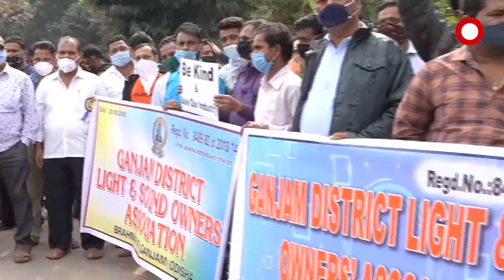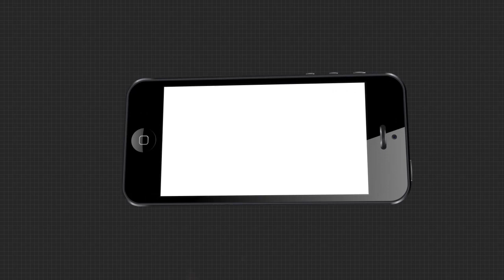ଶାନ୍ତିପୂର୍ଣ୍ଣ ଧାରଣାରେ ବସିଲେ ଲାଇଟ ଏବଂ ସାଉଣ୍ଡ ଆସୋସିଏସନର ସଦସ୍ୟମାନେ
ପିଏମଜି ଛକରେ ଓଡ଼ିଶାର ବିଭିନ୍ନ ସ୍ଥାନରୁ ଆସିଥିବା ଲାଇଟ ଏବଂ ସାଉଣ୍ଡ ବ୍ୟବସାୟୀ ଏବଂ କର୍ମକର୍ତ୍ତାଙ୍କ ଧାରଣା। କରେନା ପାଇଁ ଦୀର୍ଘ 9 ମାସ ହେଲା ସେମାନଙ୍କ ବ୍ୟବସାୟ ବନ୍ଦ ରହିଥିବାରୁ ସେମାନେ ବହୁ ହଇରାଣ ହରକତର ସମ୍ମୁଖୀନ ହେଉଛନ୍ତି ତେଣୁ ସରକାର ସେମାନଙ୍କ ଦାବି ଶୁଣିବା ପାଇଁ ସେମାନେ ଅନୁରୋଧ କରିଛନ୍ତି.